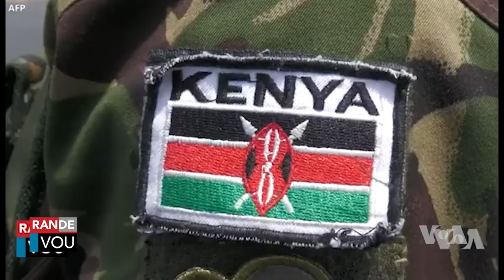PNH Anonse Li Kòmanse Reprann Kèk Katye Ki Te Sou Kwontwòl Gang yo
Polis Nasyonal Dayiti an anonse li kòmanse reprann divès katye ki te sou kontwòl bandi ak  zam te okipe nan dènye tan sa-yo.